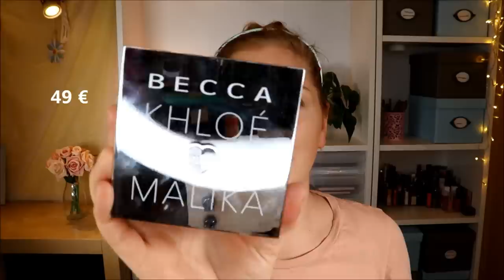FULL FACE LIMITED EDITIONS & Verlosung | Zu schön, um im Schrank zu bleiben :)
Warum sollten diese wundervollen LimitedEdition Produkte in der Schublade versteckt bleiben?
Nur, weil man sie nicht mehr kaufen kann? Das sollte kein Argument sein :)
Ich habe dieses FullFace so sehr genossen und es ist so schade, dass die Produkte nicht im Standardsortiment zu finden sind.
Einiges habe ich noch online gefunden - schaut mal unten.

L.O.V. X Hatice Schmidt: Ausverkauft
Douglas Lipliner Bois de Rose: Adventskalenderprodukt
youstar set it right: Adventskalenderprodukt
NYX Love Contours All

♡ Schreibe mir einen lieben Kommentar unter dieses Video mit LIMITIERT

Liebe Grüße
Claudi